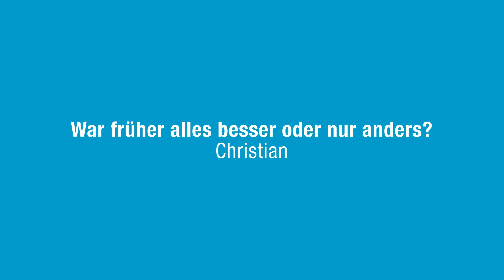War früher alles besser oder nur anders?